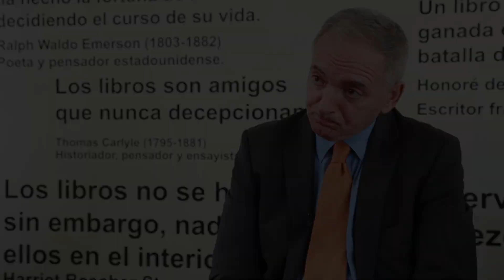Deuda pública, infiltrada por el crimen organizado: Buscaglia / SinEmbargo TV